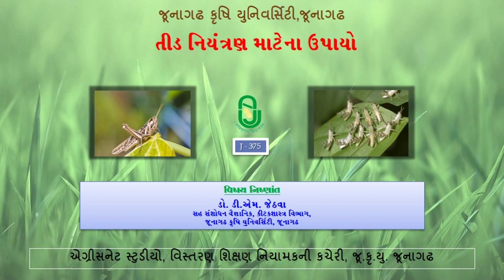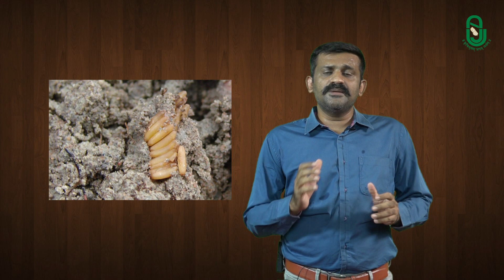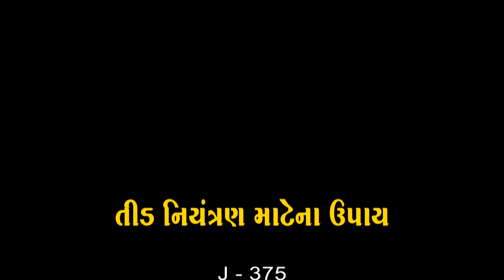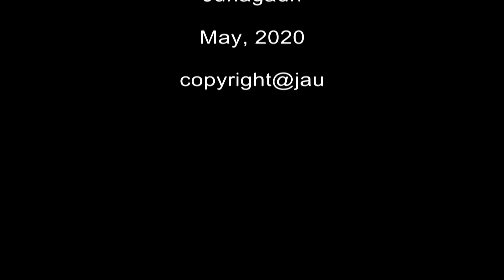તીડ નિયંત્રણ માટેના ઉપાયો | જૂનાગઢ કૃષિ યુનિવર્સિટી | Control of Locusts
તીડ નિયંત્રણ માટેના ઉપાયો | જૂનાગઢ કૃષિ યુનિવર્સિટી
Control of Locusts | Junagadh Agricultural University